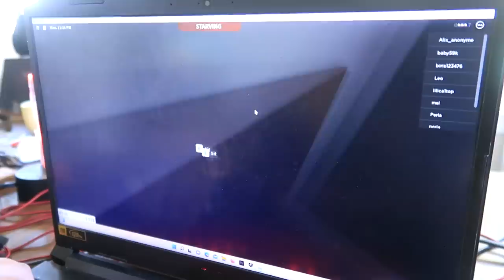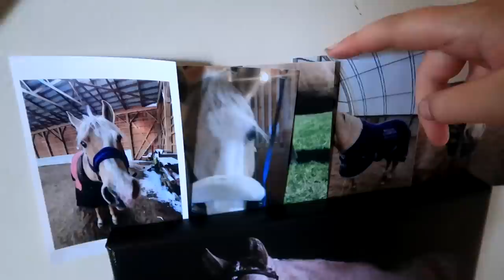The Whole Saddle Fit Drama!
DaybyDayVlogs
110 North Front Street - A3,
Suite #213
Belleville, Ontario, K8P 0A6
Canada